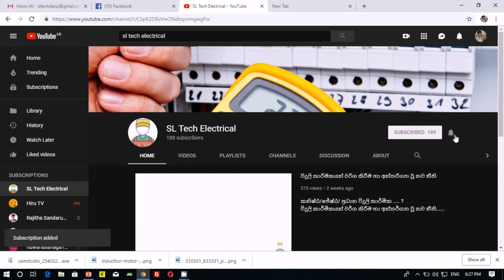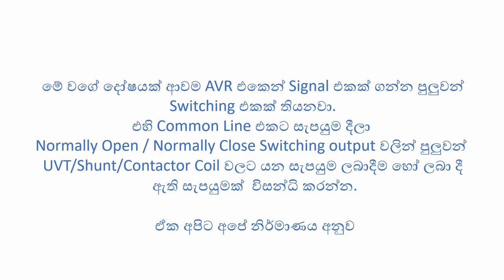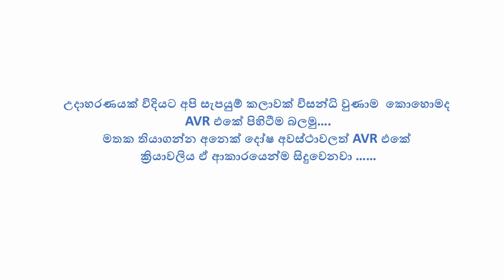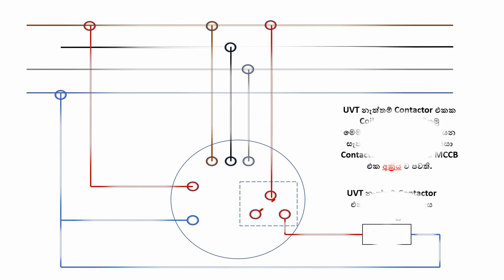AC Line Voltage Relay In Industrial Electrical Protection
How To Work AVR WIth Industrial Electrical System